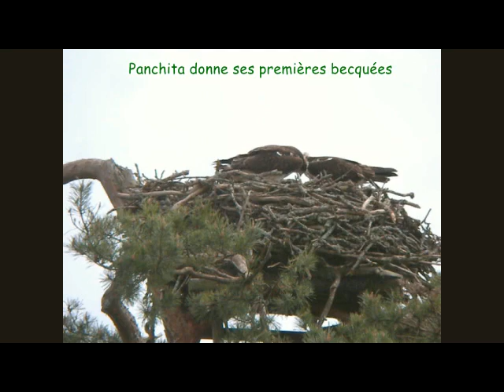SAISON 2023 Panchita donne ses premières becquées